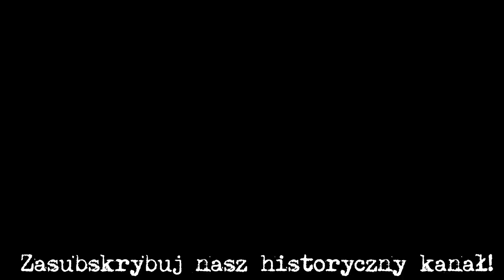Bitwa pod Beresteczkiem w 1651 roku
Bitwa pod Beresteczkiem w trakcie powstania Chmielnickiego była jedną z największych bitew lądowych XVII wieku. W 1651 roku zwycięstwo odniosły wojska polskiego pod wodzą króla Jana Kazimierza nad wojskami kozacko-tatarskimi.